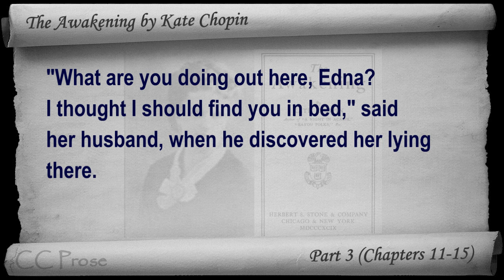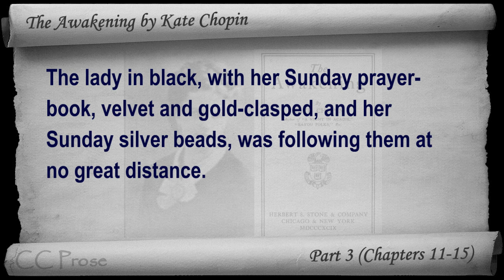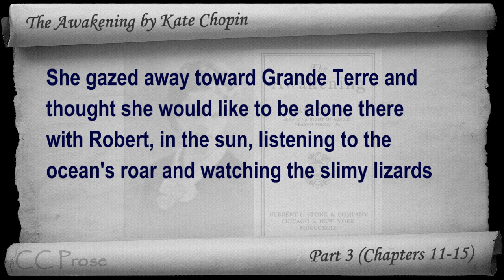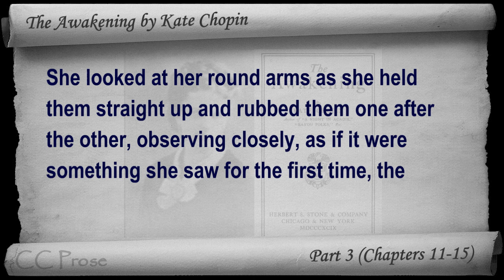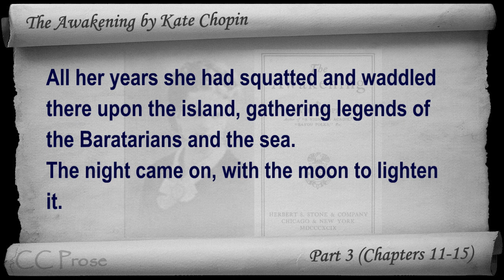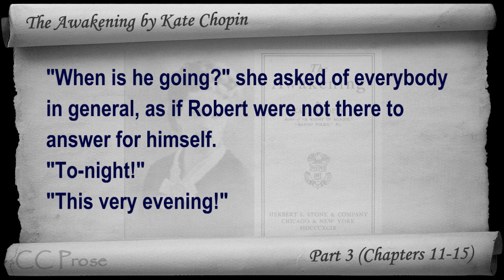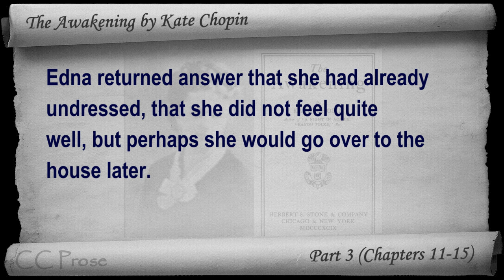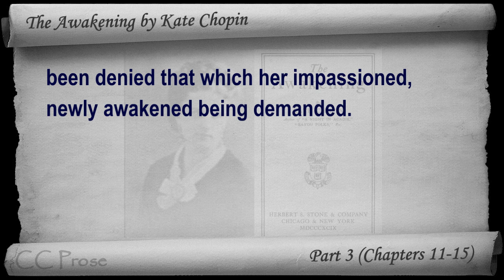Part 3 - Chs 11-15 - The Awakening by Kate Chopin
Part 3 (Chapters 11-15). Classic Literature VideoBook with synchronized text, interactive transcript, and closed captions in multiple languages. Audio courtesy of Librivox. Read by Elizabeth Klett.